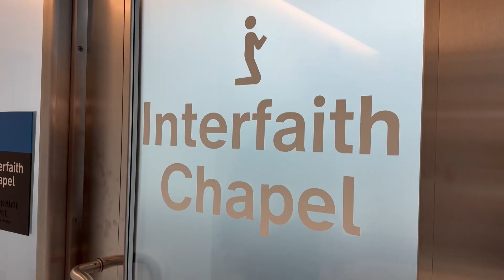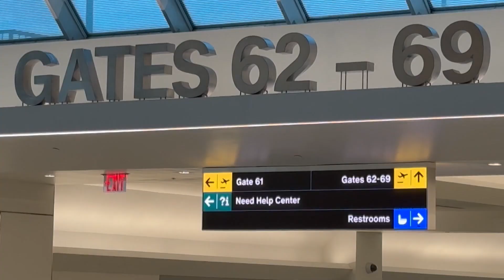Catholic News Headlines for Thursday 9/26/2024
Liftoff! Delta Airlines' new Terminal C at LaGuardia Airport offers a peaceful retreat with a state-of-the-art interfaith chapel.

Pope Francis has embarked on his latest apostolic journey today while recovering from a cold.

As part of its 176th anniversary, Holy Cross Church in Brooklyn unveiled a new statue, a powerful symbol of the community's resilience, standing proudly in place of the original that was stolen and burned.

Bishop Robert Brennan helped celebrate St. Joseph's Parish's 120th anniversary in Jamaica, Queens. He marked the milestone by signing sashes worn by anniversary committee members.